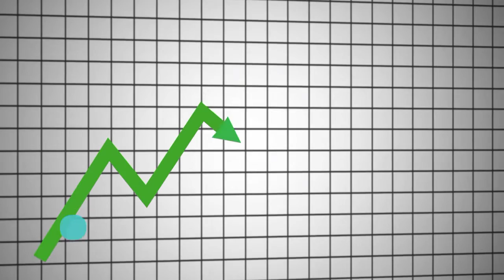Mumbai vs Seoul Comparison 2021 | Mumbai vs Seoul in Hindi | India vs South Korea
Mumbai is the financial & commercial capital of india. Mumbai is the second-most populous city in the country after Delhi.
While Seoul is the capital & largest city of South Korea.

In this vedio we will compare both Mumbai & Seoul on the basis of their area, population, gdp, tourism etc.